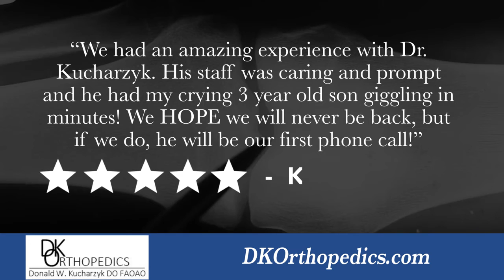Physicians & Surgeons, Orthopedics in Crown Point IN, details at YellowPages.com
DK Orthopedics
 Physicians & Surgeons, Orthopedics
 7284 W LINCOLN HWY, Crown Point,  IN, 46307